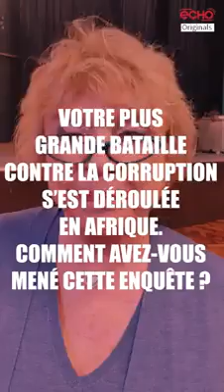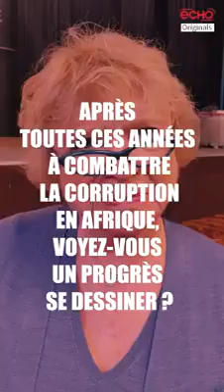Eva Joly icône de la lutte Anti Corruption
K inZoo Prod